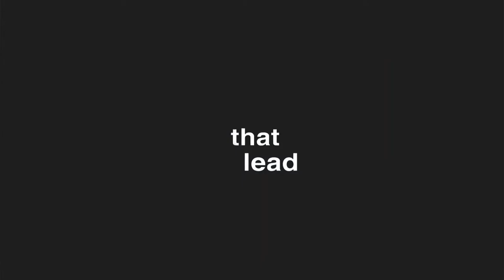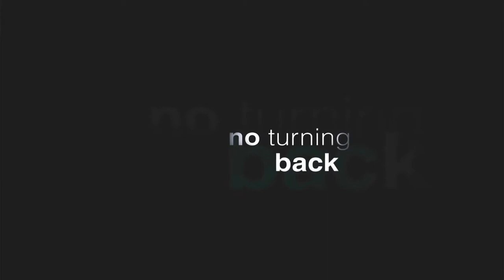Trailers from Nick and Norah's Infinite Playlist 2009 Blu ray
List of contents:

1. Rent: Filmed Live on Broadway trailer
2. Passengers trailer
3. Seven Pounds trailer
4. The House Bunny trailer
5. Across the Universe trailer
6. 21 trailer
7. The Other Boleyn Girl trailer